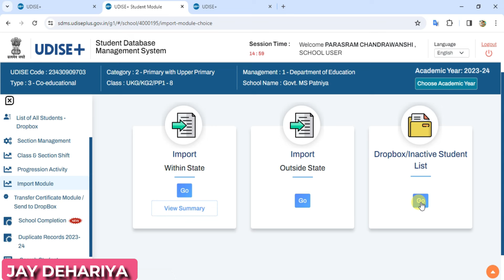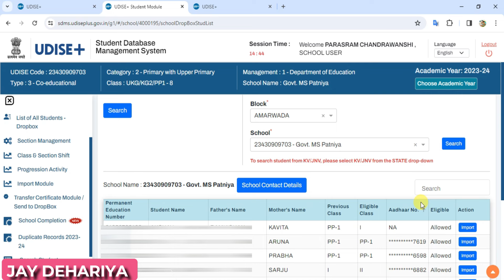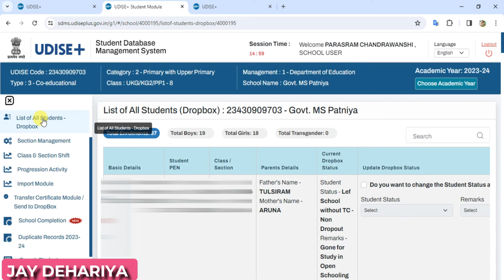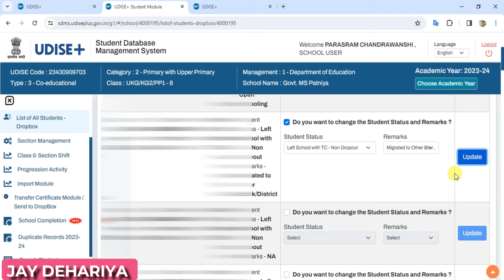ड्रॉपबॉक्स से छात्रों को कैसे हटाएं ? करना होगा ऑनलाइन जानकारी अपडेट | Remove student from dropbox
👆👆इस लिंक से आप हमारे व्हाट्सएप ग्रुप को जॉइन कर सकते हैं।